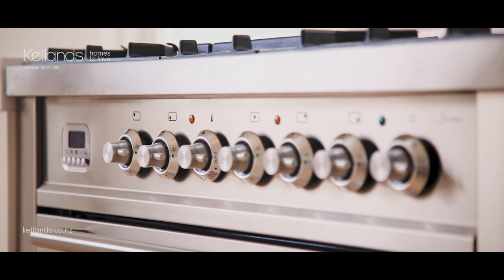1 Melford Street, Saint Marys Bay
Martin Dobson - 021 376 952 / Caroline Daniel - 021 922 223

PRISTINE AND POLISHED

It doesn’t get better than this – a beautifully appointed villa in St Marys Bay with breathtaking northern sea views, yet positioned for maximum privacy. Renovated by distinguished Christian Anderson Architects to meticulous standards, the attention to detail is unsurpassed.

Flowing from the chic interior to the luxury all weather loggia for al fresco dining and entertaining, here is where living is easy. Drenched in sun from this north facing position and with an outlook across the harbour, this enchanting spot will quickly become a favourite.

The stunning ultra modern kitchen features European appliances and plenty of marble bench space to whip up those family favourites, while a second living area is the perfect media room and can be closed off completely for those movie moments when the rest of the family wish to dine or read.

This exclusive property promises graceful living, in particular from the master suite, which commands the upper level with its glorious north facing vista encompassing the Harbour Bridge and beyond, a large superluxe ensuite and cleverly appointed walk in robe with plenty of storage for your Louboutins.

Nestled in the beautifully manicured rear garden is a delightful surprise - the ‘summerhouse’, a charming extra room that would make the perfect artist’s retreat or playroom.

St Marys Bay is an iconic and much coveted suburb and this home is the epitome of the heritage villas that abound on these north facing slopes. Perfectly situated for all day sun and with the sparkling sea views so highly desired, this is the ultimate home. Move in and enjoy, this is a home to be cherished for generations to come.